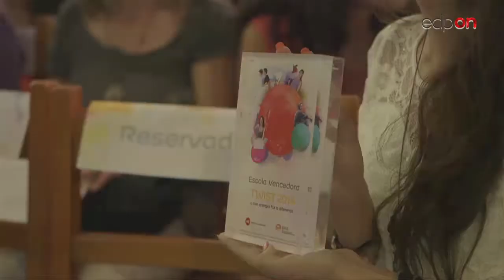Entrega dos prémios do projeto TWIST 2014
Fomos às 3 escolas vencedoras globais da iniciativa entregar os prémios às equipas e às escolas. Twist - a tua energia faz a diferença.